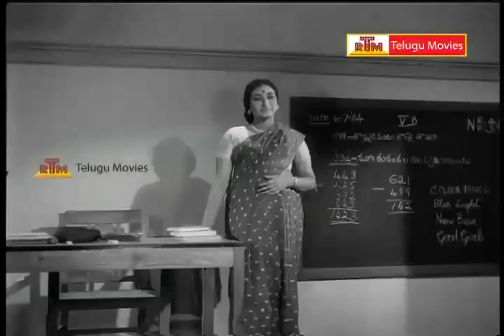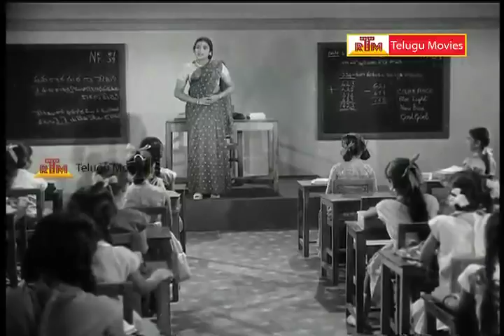Letha Manasulu - Super Hit Scene - 14 - Jamuna, Haranath, Kutti Padmini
Watch Telgu Letha Manasulu Full Movie Staring : Haranath, Jamuna, Kutti Padmini, Relangi, Padmanabham, Geethanjali
Music : MS Viswanathan, Producer : M.V. Moyyappan, Director : Krishnan Panju